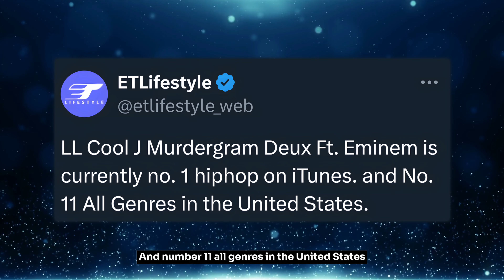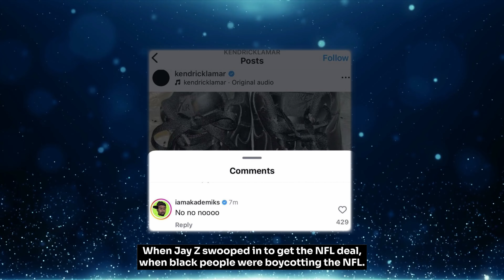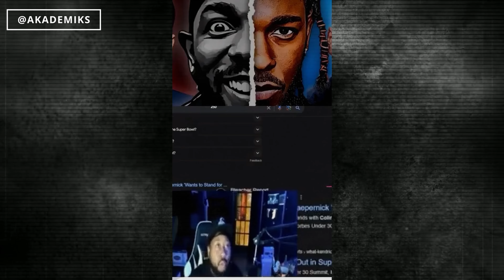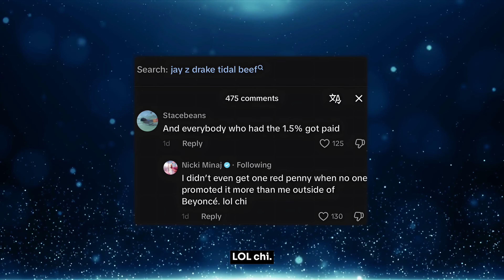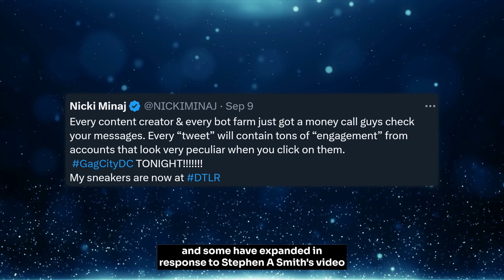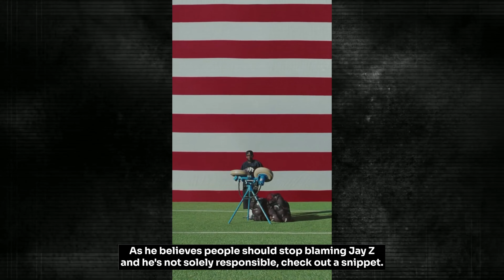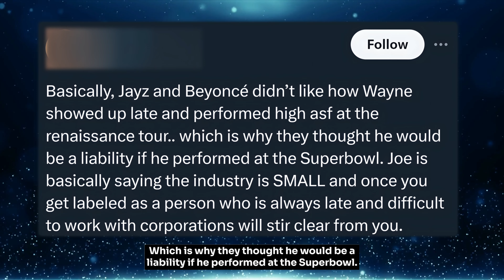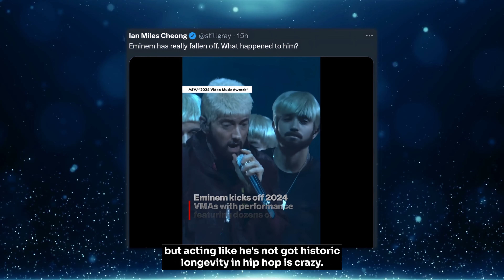Eminem HOUDINI Wins BIG at VMAs, Kendrick Lamar DISSES Akademiks, Joe Budden Drop Drake vs Jay Z Tea